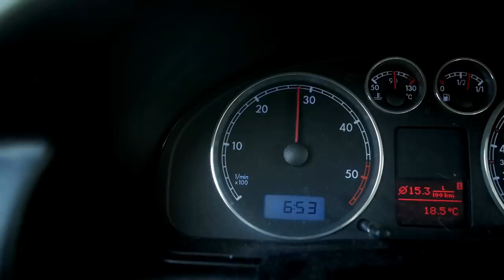WIELKANOC U JANUSZA || Kabaret Czwarta Fala gość Jarek Ogarek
KOSZULKA JANUSZA

Zamów WYSTĘP NA ŻYWO
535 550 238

► Tekst:  Kabaret Czwarta Fala
► Zdjęcia: Bartek Cedro
► Montaż: Bartek Cedro
► Wystąpili:
Damian Lebieda
Mateusz Lewkowicz
Jarek Ogarek
Szymon Pawlak
Klaudia Bąk
Dziękujemy OSP Iwaniska za użyczenie wozu strażackiego na potrzeby filmu.